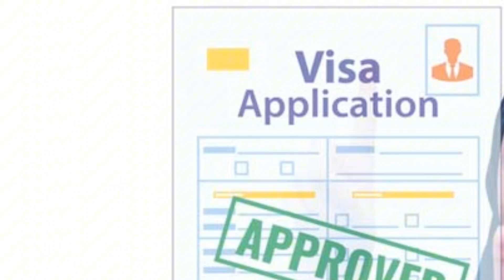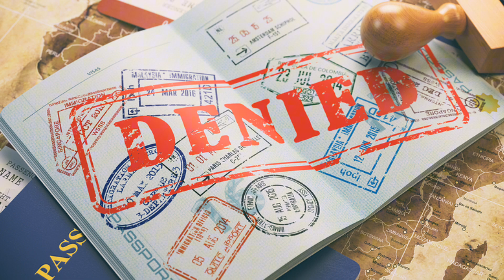Kuwait में 18 no Visa लेने से पहले ऐ विडियो एक बार जरूर देखें kuwait visa check kuwait visa news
Kuwait में 18 no Visa लेने से पहले ऐ विडियो  एक बार जरूर देखें kuwait visa check kuwait visa news today

Keyboard ✅
How can I check my Kuwait visa?
How can I check my visa online?
Do British citizens need visa for
Kuwait?
How can I get Kuwait visa from
Pakistan?

1√such as below
2√travelling
3√vlog point
4√technical knowledge
5√Jobs vacancy
6√gulf country knowledgeable